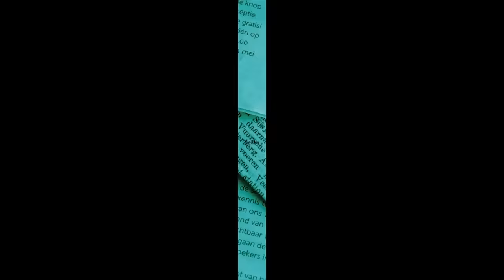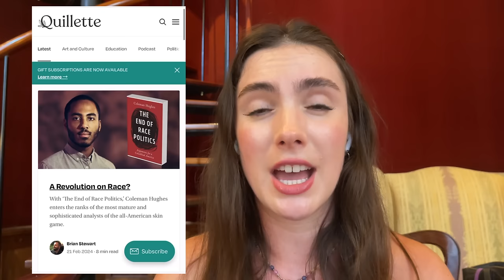Geneticist Razib Khan Answers My Most Controversial Questions About Genetics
Are Ashkenazi Jews indigenous to the Middle East? Is Palestinian a distinct ethnicity, different to other Arabs? Why do some races have bigger noses or eyes or butts or boobs? Are some ethnicities more homogenous than others? Is inbreeding actually terrible for your genetics or can it make them stronger?

All that and more in this episode of the Quillette Cetera podcast.

Razib Khan is a prominent science writer, blogger, and geneticist known for his work in the fields of genetics, genomics, and human evolution. He has contributed to various publications and platforms, including his blog "Gene Expression," where he explores topics ranging from population genetics to societal implications of scientific research. Khan's writing often delves into the intersection of genetics, culture, and society, offering insights into the genetic basis of human diversity and behavior.

Khan holds a Master's degree in Evolutionary Genetics from the University of Sussex and has been involved in genetic research for many years. He has a strong presence on social media and is known for his engaging and thought-provoking discussions on topics related to genetics, race, ethnicity, and human history.

00:00 Introduction to Razib Khan and Genomics
01:02 Are Jews Indigenous to the Middle East?
04:26 African Jews: Beta Israel and Beni Israel
05:51 Judaizers and the Talmud
07:18 Assimilation and Rediscovery of Jewish Identity
08:16 Physical Features: Nose and Hair
09:36 Race vs Ethnicity: Palestinians and Canaanites
12:11 Nose Differences and Snoring
29:31 Palestinian Identity and Genetics
32:51 Ashkenazi Jewish Ancestry
34:46 Conversion and Proselytism
35:44 Christianity and Judaism
36:12 Conversion Laws and Incentives
37:11 European Women and Conversion to Judaism
37:41 Matrilineal Descent and Roman Influence
38:11 Roman Law and Citizenship
38:41 Genetics and Greek Ancestry
39:09 Greek Genetics and Slavic Influence
39:37 Jews in China and Intermarriage
40:05 Genetic Variation and Greek Features
40:33 Slavic Invasions and Greek Genetics
41:03 Greek Genetics and Slavic Migration
41:32 Greek Genetics and Turkish Expulsion
42:01 Greek Genetics and Outbreeding
42:29 Greek Genetics and Greek Biobank
43:26 Greek Genetics and Balkan History
44:23 Genetics and Physical Features
44:51 Incest and Genetic Consequences
52:26 The Colt Family and Incest
53:23 Incest and Genetic Diversity
54:22 Incest and Genetic Issues
56:16 Incest and Genetic Risks
57:08 Incest and Genetic Effects
58:35 Genetic Diversity and Human History
01:03:45 Genealogy and Personal Interest
01:04:14 Genealogy and Disease Risk
01:05:37 Genealogy and Human Diversity
01:06:06 Genealogy and British Population
01:08:01 Genealogy and Khoisan People
01:09:29 Cape Coloreds and Genetic Diversity